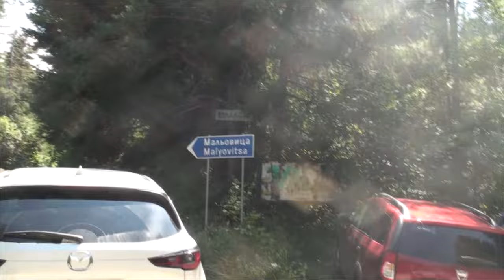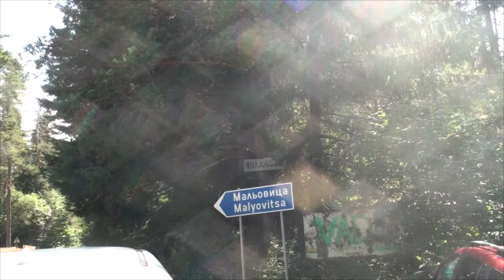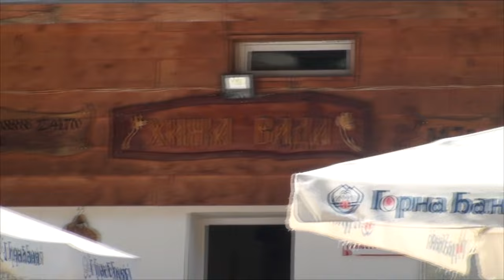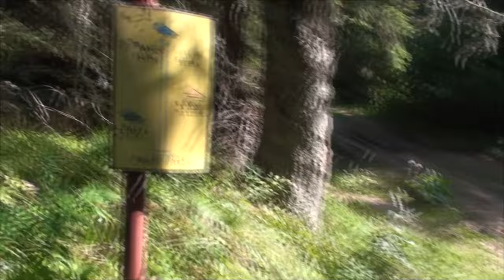От Гела до рилските езера